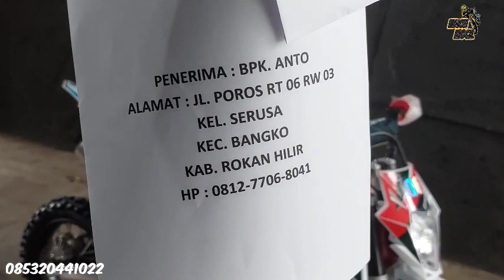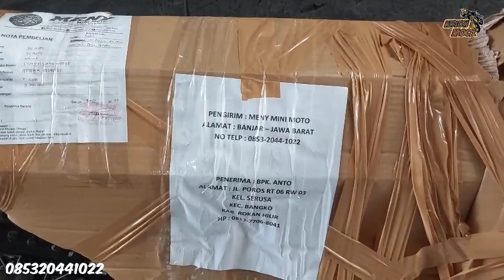TRAIL 110CC MATIC KIRIM KE ROKAN HILIR RIAU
trail 110cc matic hadir kemabli dengan mesin 4 tak
stater electrik
ban ring 12/14
suspensi depan usd
suspensi belakang monosok
rem cakram depan belakang
lubang jari2 32
trail ini bisa di kendaraain sama usia 13 tahun ke atas
jadi yang minat trail ini bisa hubungi no wa 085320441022
alamat toko jln mayjen lili kusuma sumanding wetan kota banjar jawabarat toko meny mini moto
jangan lupa vidio call gaiss
trail ini tidak menggunakan surat2 jadi jangan di pakai di jln raya